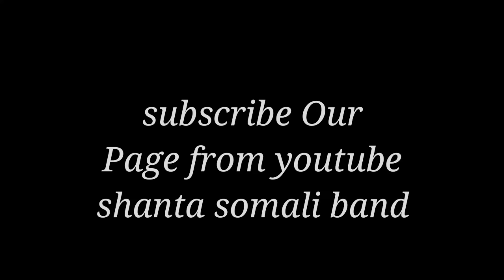How to make Real magic 2018-2019